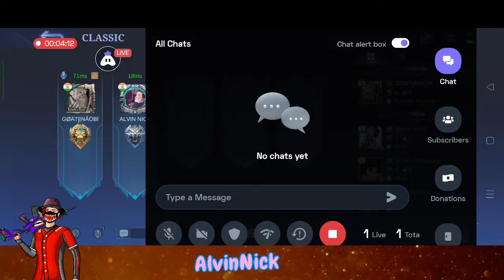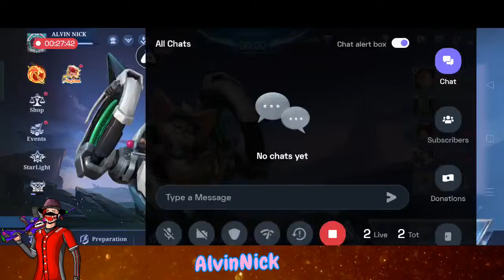Buff YIN Hero Mlbb Live Magic Hero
Hey Guys,
I'm Arman khan , you might know me as Alvin Nick.
I Stream BGMI and  I also enjoy playing  Call Of Duty Mobile other fun games once in a while!
I upload videos regarding  CALL OF DUTY MOBILE, BGMI, Funny Highlights, Intense Fights, Shorts etc.

→UPI IDE - rmnkhn111@oksbi

Equipment And Apps

Mobile - Real Me X7

🔴 This Video is for the Purpose of Entertainment Only 🔴